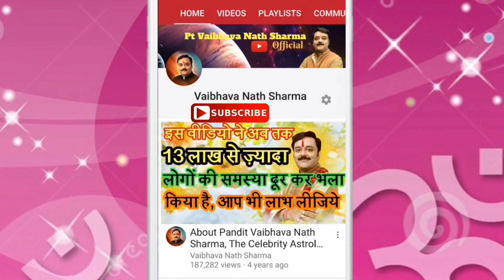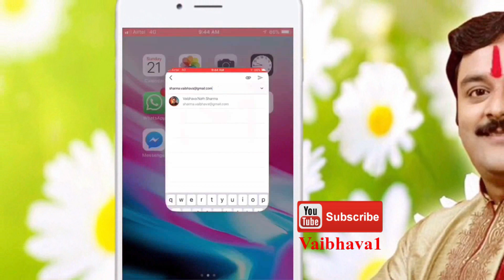अशुभ चंद्रमा के लक्षण व उससे जनित रोग और शांति के उपाय | Best Astrologer Vaibhava Nath Sharma